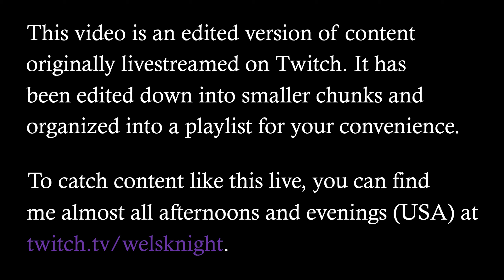Horizon: Zero Dawn - Ep. 41: Into the Frozen Wilds